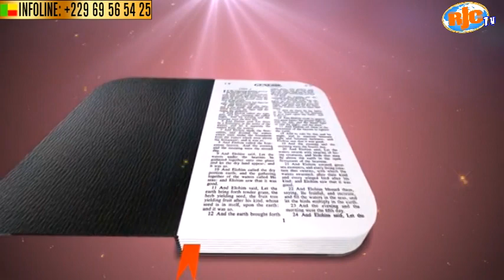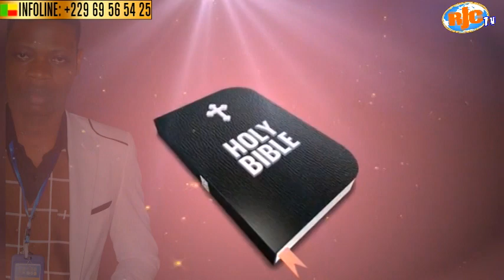⭕J4⛔VENDREDI 29 SEPTEMBRE 2023⏰GRANDE SÉANCE.SIÈGE HÉLETOUMEY🔴 ÉVANGÉLISTE JEAN BAPTISTE SALIFOU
CAMP DE PRIÈRE REFUGE EN JÉSUS CHRIST